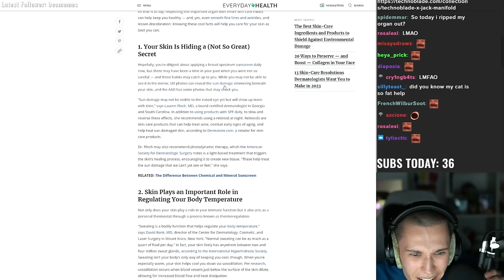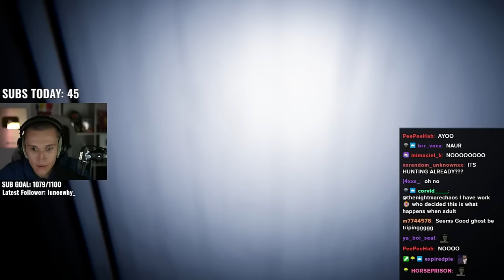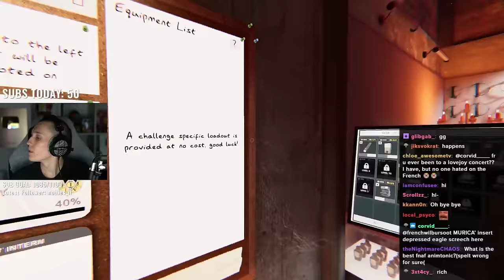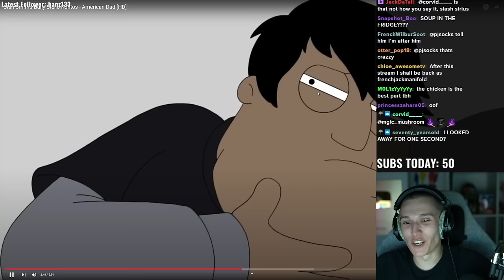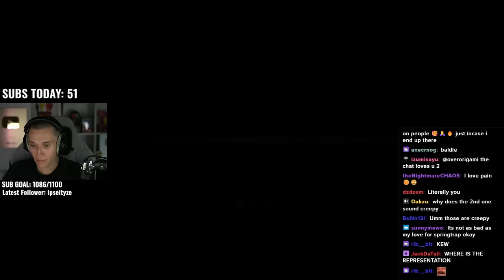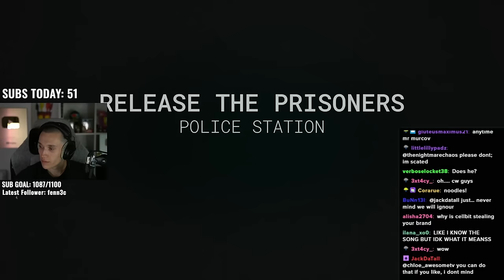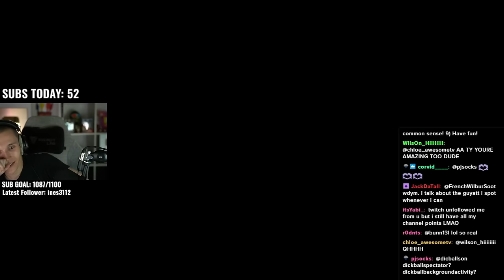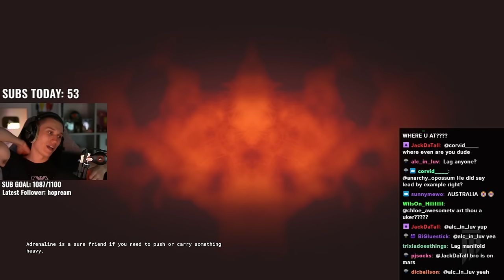Halloween Phasmophobia! w/ Ranboo, Aimsey & Cellbit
Jack Manifold plays Phasmophobia and the latest Outlast with Ranboo, Aimsey and Cellbit!